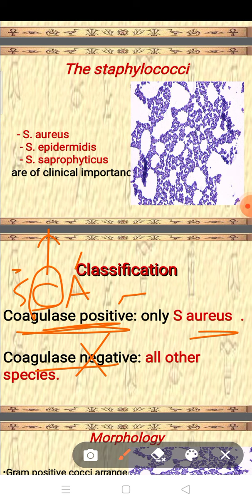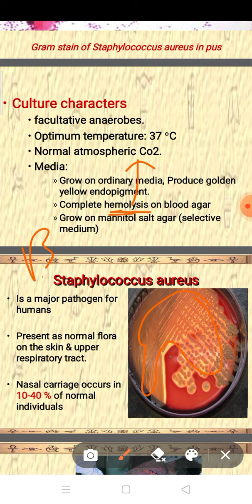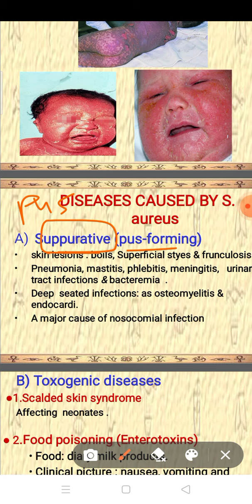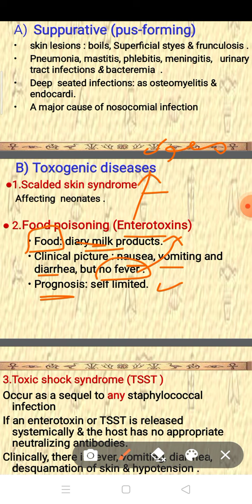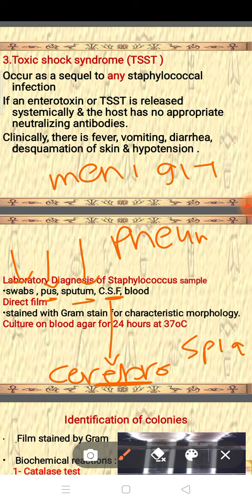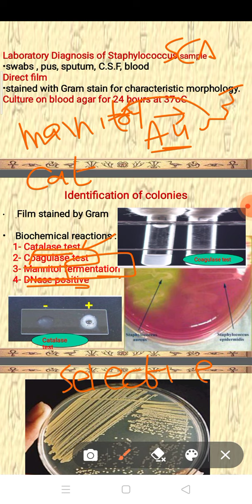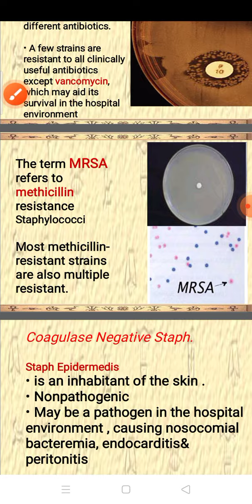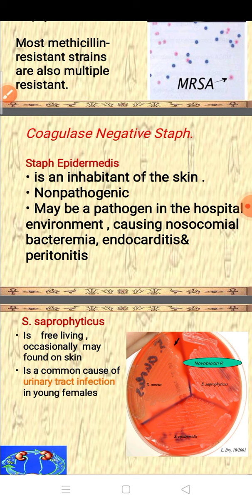المحاضرة 9 ميكرو طب أسنان المنصورة staph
لا تنسى دعمي بلايك واشتراك وشير 💙